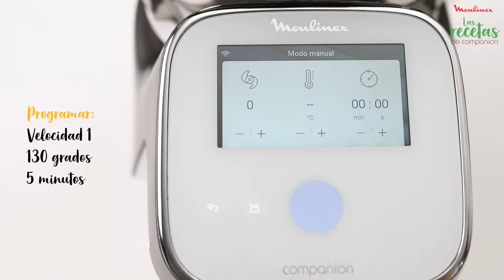Vídeo receta Companion: Arroz pilaf con azafrán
Delicioso plato elaborado con Companion. Consigue tu Companion